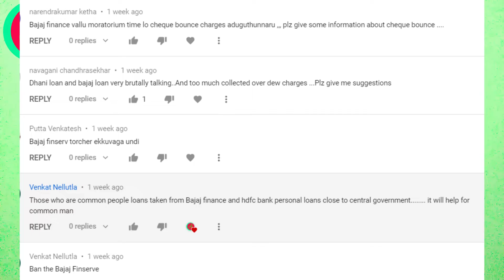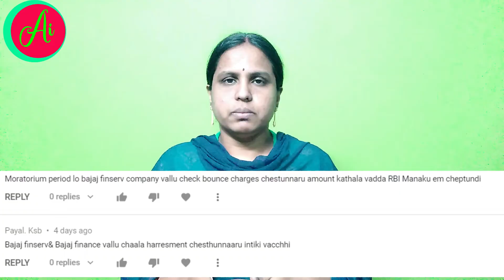bajaj finserve check bounce charges|extra charges|nbfc